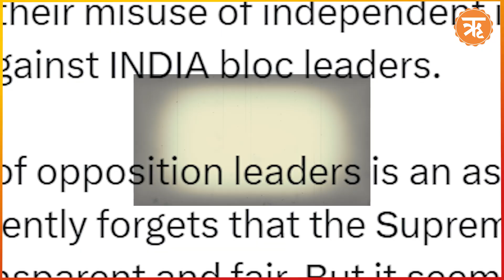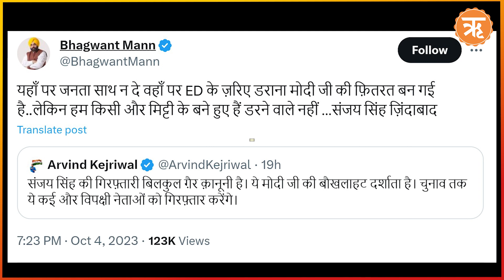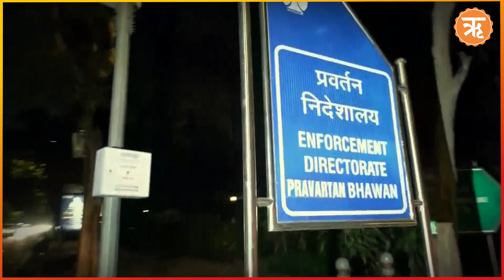LiquorScamCase AAP’s Sanjay Singh to Appear in Court, Is CM Arvind Kejriwal Next ? | Ritam News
Aam Aadmi Party MP Sanjay Singh is scheduled to appear at Delhi’s Rouse Avenue Court today, hours after his arrest by the Enforcement Directorate, following rigorous raids at his residence. Singh has been acquitted for his involvement in Delhi's liquor policy scam case.